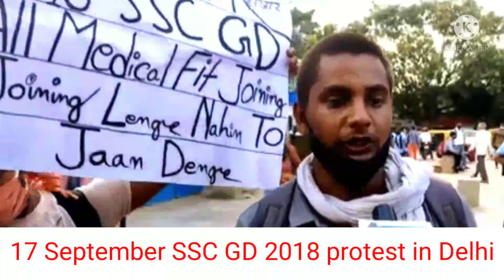17 September 2021 SSC युवा का हुंकार जब तक तोड़ेंगे नहीं तब तक छोड़ेंगे नहीं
17 September 2021 SSC युवा का हुंकार जब तक तोड़ेंगे नहीं तब तक छोड़ेंगे नहीं